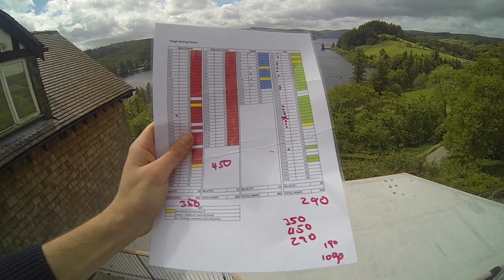Samworth Challenge - 2015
Samworth Challenge